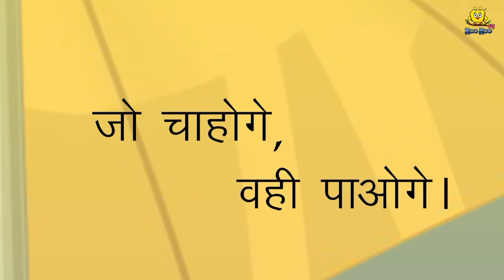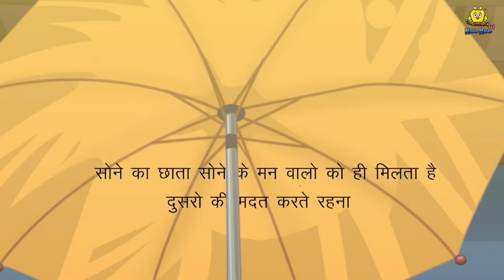जादुई गुड़ियाँ | Moral Stories | Bedtime Stories | Hindi Kahaniya | Hindi Fairy Tales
Story - Jadui Gudiya